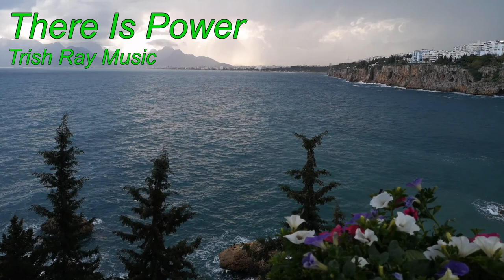There Is Power by trish wilson ray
by trish wilson ray